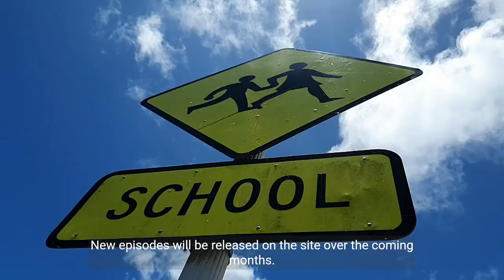Seizing the Moment Cities || visla shaheer shahid || news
The Visla, also known as the Hungarian Pointer, is a medium-sized dog breed that originated in Hungary. They are known for their sleek and muscular build, with a short, shiny coat that can come in various shades of golden rust, ranging from light to dark. They have a distinctive long, narrow head with floppy ears and a friendly expression.

Vislas are highly active and energetic dogs that require plenty of exercise and mental stimulation. They are loyal and affectionate towards their families and are known to be great with children. They are also intelligent and trainable, making them great candidates for various dog sports and activities.

Overall, the Visla is a versatile and athletic breed that makes a great companion for active families and individuals who are committed to providing them with the exercise and attention they need.